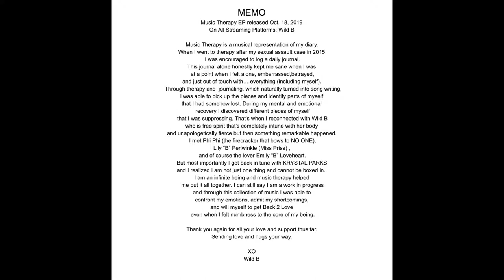Music Therapy MEMO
Dear Beauties and Beasts,

Heres a look behind the project. Thanks for all the love and support.

Love,
Krystal Parks